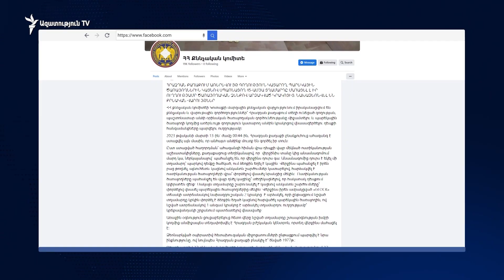Հրազդանում ոստիկանը կրակել է ենթադրյալ գողի վրա. 45-ամյա տղամարդը մահացել է հիվանդանոցում